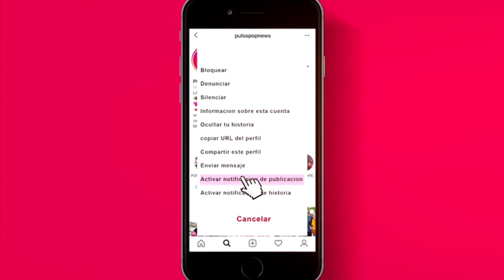CAMI habla de album Monstruo, quimica con Lasso, y el gobierno Chileno | CUARENTENA DIARIES: EP. 04